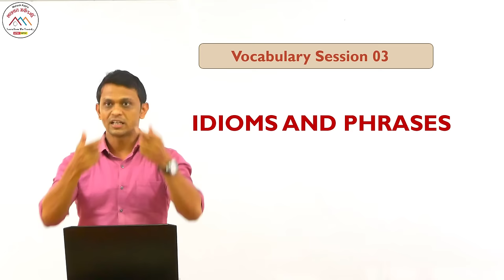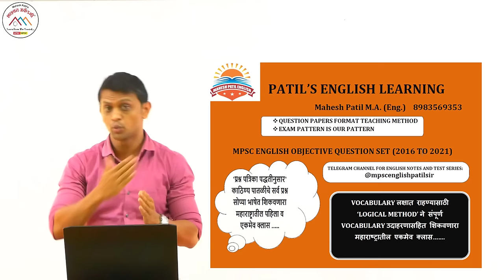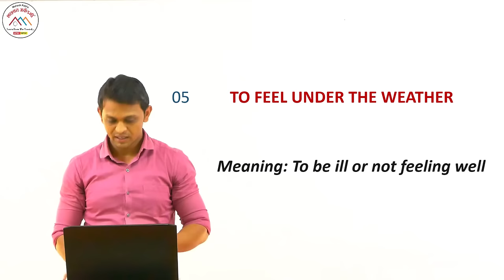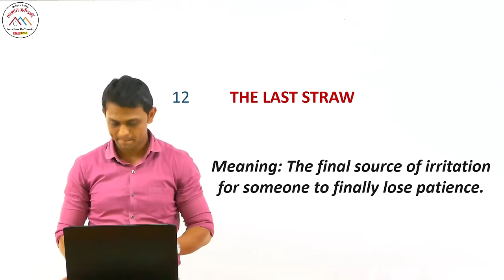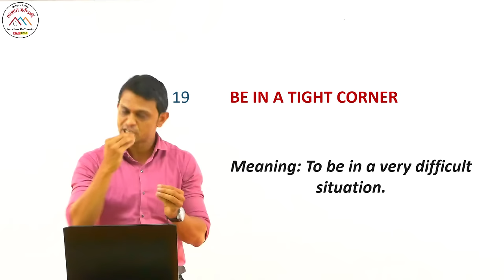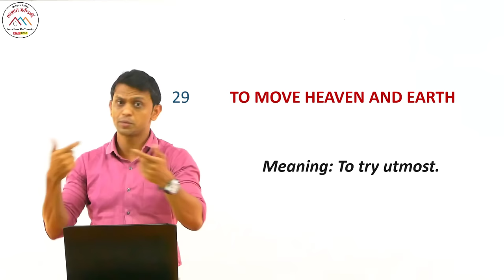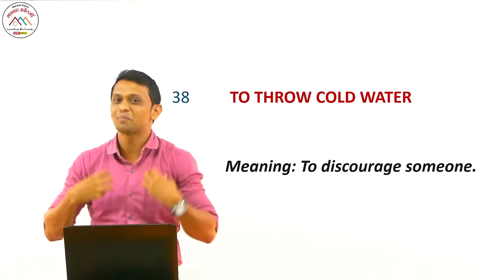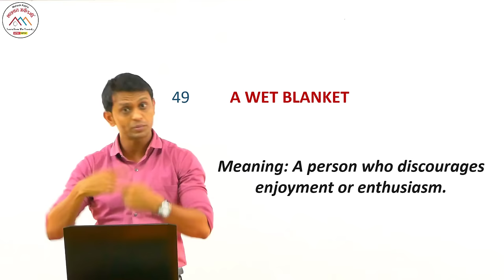MPSC ENGLISH VOCABULARY SESSION 3 | IDIOMS AND PHRASES.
This is the third vocabulary session dealing with idioms and phrases.